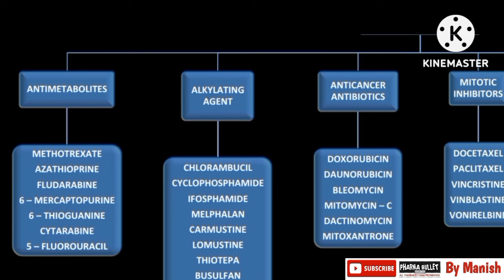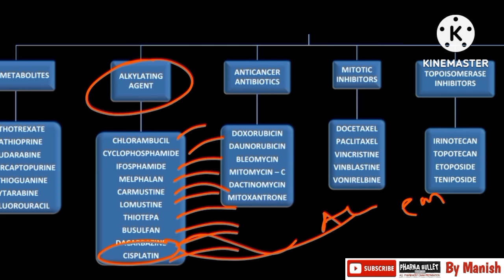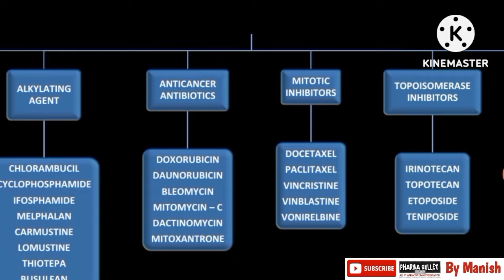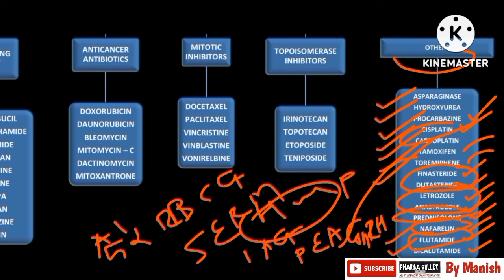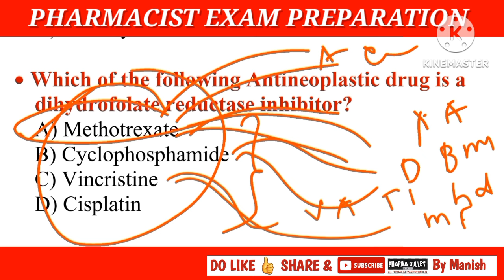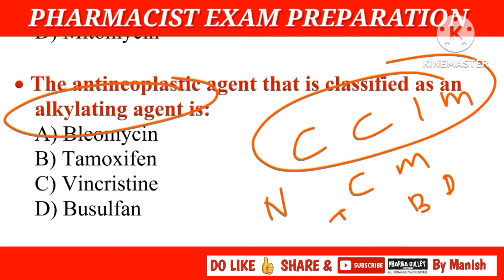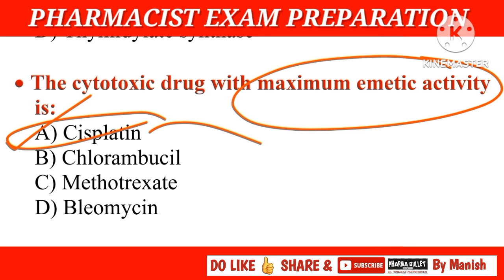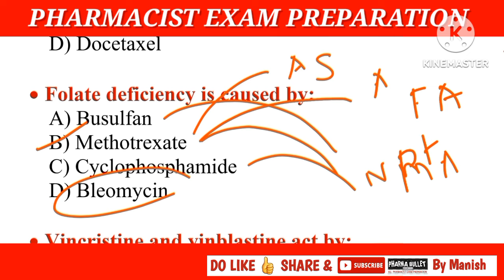ANTICANCER DRUGS CLASSIFICATION AND MCQS | ZP PHARMACIST EXAM PREPARATION| ESIC Pharmacist exam 2023